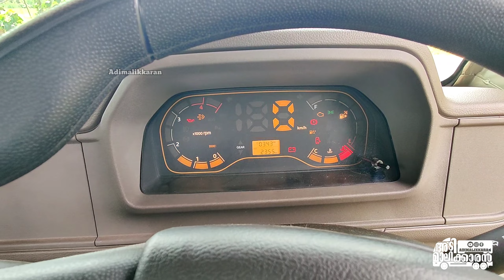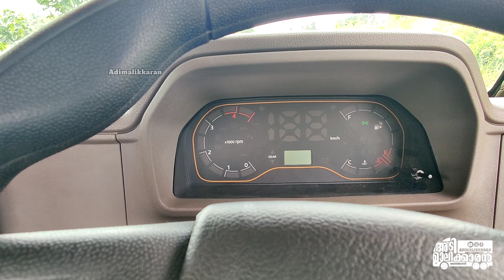MAHINDRA BOLERO MAXX PIK-UP CITY 3000 VXI/ പുതിയ രൂപത്തിലും ഭാവത്തിലും.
Bolero Maxx Pik-Up Highlights

Bolero Maxx Pik-up

The Mahindra Bolero is an iconic vehicle from the brand and Mahindra has quite a few commercial variants of this super hit SUV in India. The Bolero Maxx Pik-Up is a pickup truck inspired by Bolero’s design. It comes in 3 variants and is a very capable and value-for-money package in the segment.

Bolero Maxx Pik-up Powertrain

The Bolero Maxx Pik-up gets a 2.5L m2Di engine making #65 hp of power and 195 Nm of torque.

Bolero Maxx Pik-up Aggregates

The Bolero Maxx Pik-Up has a very sturdy build and boasts a large cargo body. The GVW of the pickup truck is 2825 kgs and it has a load carrying capacity of up to 1300kg. The pickup also has the widest in-segment cargo bed measuring 1700 mm in width.

Bolero Maxx Pik-up Features

Key features of the vehicle are the leaf spring suspension at both ends along with a 3-year or 1 lakh km warranty that has a service interval of 20,000kms which reduces maintenance costs to a great extent.

Bolero Maxx Pik-up Comfort

Comfort is top-notch with quality seats, effective suspension, and a spacious cabin that has a capacity for 2 people (driver and 1 passenger).

Bolero Maxx Pik-up Rivals

Key rivals of the Bolero Maxx Pik-up are the Mahindra Bolero Maxi truck Plus, Bolero City Pikup, and the  Bolero Pickup 4x4.